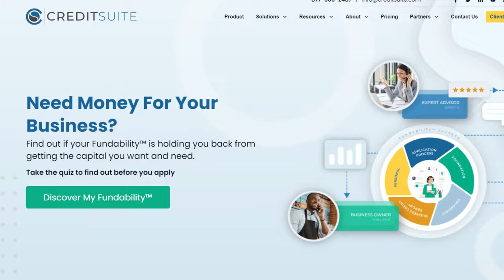Credit Suite Business Credit (Free Alternative In Video)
In This Video We Discuss Credit Suite Business Credit.

Interested In Having Your Own Custom Metaverse & Offering Loans, Business Services, Business Credit, & Games In Your Own Metaverse Check Out Our Videos Below